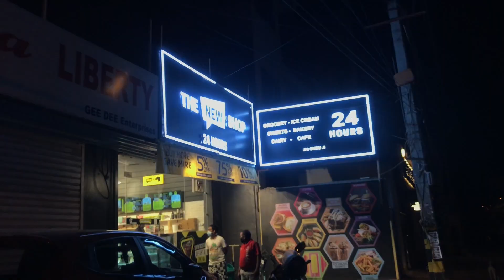WHAT NON ALCOHOLIC'S DO IN A HOUSE PARTY 💥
HUT SHOPPE
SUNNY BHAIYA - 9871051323